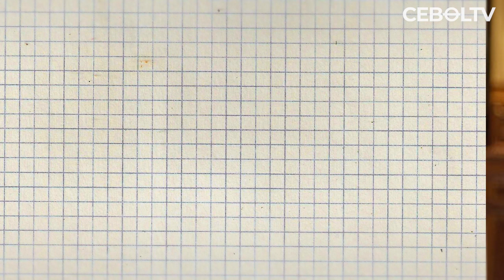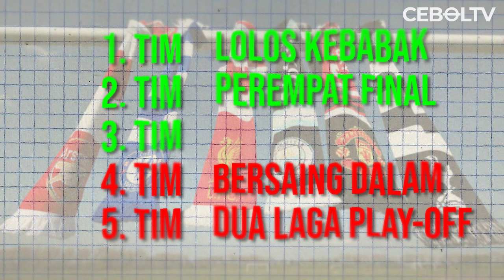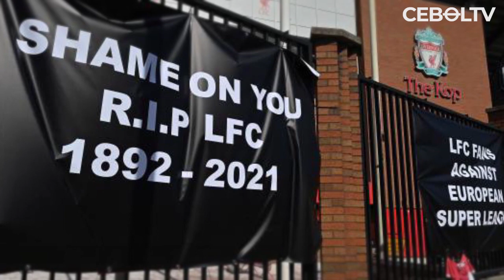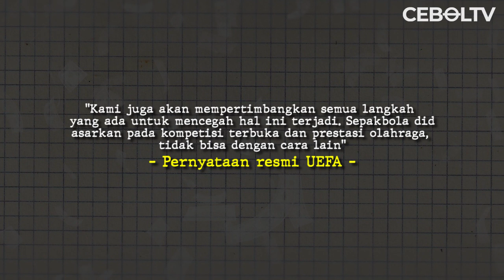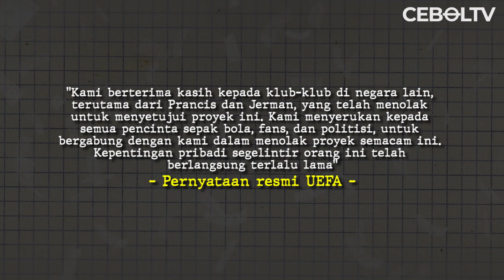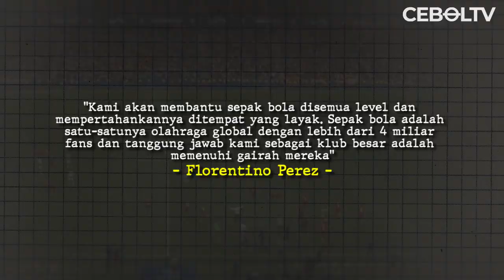APA SEBENARNYA EUROPEAN SUPER LEAGUE?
REFERENSI
Bola.net :